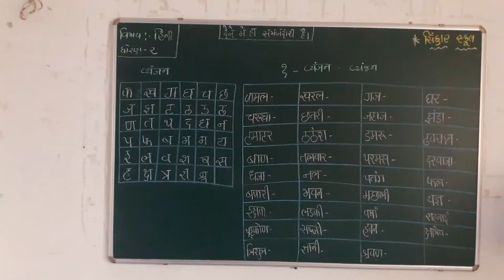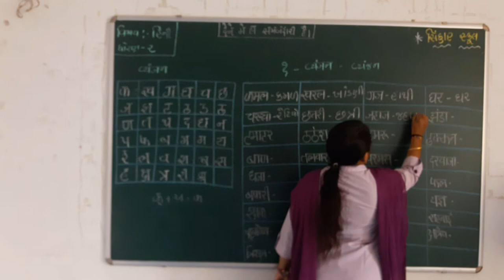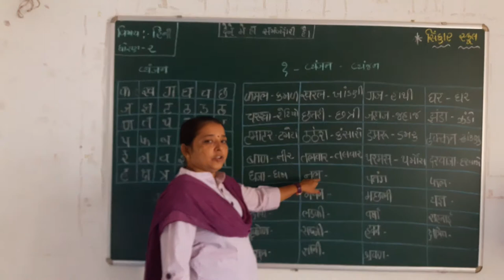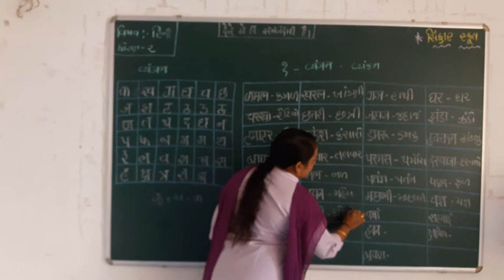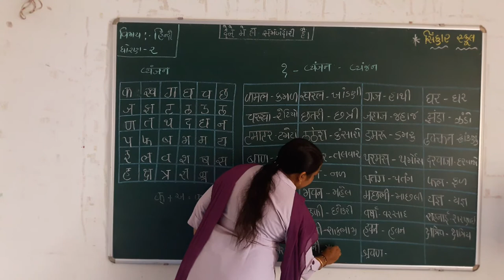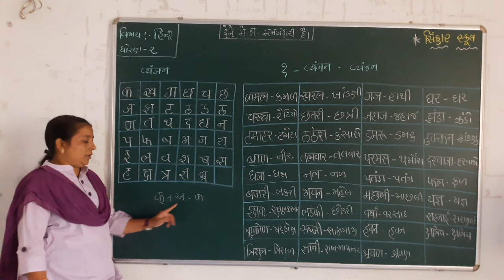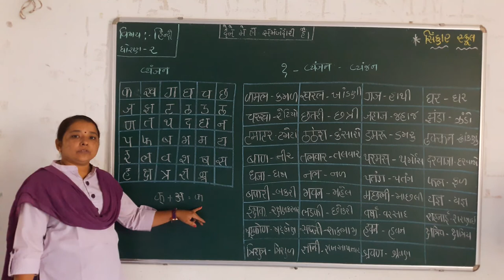STD 2 HINDI CH 1 (EXTRA) VYANJAN - KAKO ANE TENA SHABDO L 2